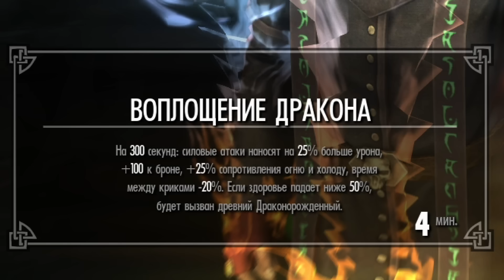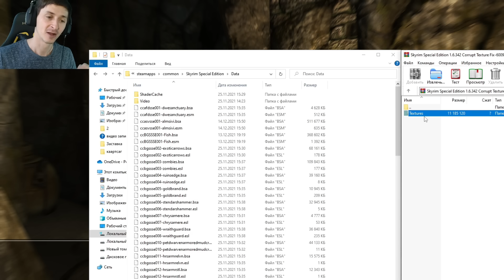Skyrim Anniversary Edition Гайд Билд НЕКРОМАНТ 2.0 ПОВЕЛИТЕЛЬ СКЕЛЕТОВ ( Секреты 416 )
00:00 Начало
00:30 За какую расу
01:57  Какой Камень и Рыбалка
03:37 Молодой Краб
04:41 Золотая рыбка
04:59 Драгоценный камень
5:20 Икра лосося
5:46 Взять Факелы
06:11 Быстрые кнопки и продаем лишнее
06:43 Первая полезная магия
06:55 Морской желудь
07:18 Сознаем зелье и продаем
08:04 Покупаем Магию
08:31 Важная информация о Билде и Диабло 2
10:06 Открываем Виндхельм
10:26 Винтрехолд отдыхаем в Таверне
10:47 Бону бешеного регена маны
12:10 Подробности о регене маны и в Мидден
12:55 Колдовство 100
14:02 Что качаем в Колдовстве
14:35 Новая магия Колдовства и как её купить
17:07 Ритуальный квест колдовства
17:43 Кровь на Снегу и Амулет Некроманта
18:53 Дом Некроманта и Артефакты Некроманта
20:33 Создаем +1 Скелата Лучника
21:37 Квесты Рыбалки
21:52 Храм Мары
22:04 Сапоги Хищника
22:52 Храм Дибеллы
23:22 Булава Молаг Бала
23:53 Бонус Мары
24:05 Инеевый маяк
24:27 Кольцо Каджита
25:31 Самый мощный Кинжал в игре
26:39 Новая магия Колдовства
27:10 Защитная магия
27:48 Магия Изменения 100
28:01 Магия Иллюзии 100
28:21 Купить Магию Восстановления
28:39 Начинаем проходить Квиты Давнгард
28:00 Серана
29:16 Некроманское лечение
29:34 Лошадь Некроманта
30:08 Дракон Некроманта
30:28 Стручки Душ
30:50 Древне нордский Шлем
31:03 Самый Сильный Скелет Кузницы Скелетов
31:48 Портфель
32:20 Перчатки ТБ
32:51 Новая Роба Некроманта 40 уровень
35:09 Первый Дракон по главному квесту
35:15 Квест Драконорождённый
35:32 Камень Лорда
36:08 плывем на Остров Солстхейм
36:27 Храм Мирака
36:37 Воплощение Дракона 1 слово
36:56 Воплощение Дракона 2 слово
37:20 Воплощение Дракона 3 слово + все их Бонусы
38:53 Бонус Черной книги - Интуиция любовника
39:23 Бонус Черной книги - Черный Рынок
39:58 Бонус Черной книги - Искатель Волшебства
40:17 Начинаем Квест Раскопки
41:10 Как исправить вылеты Кургана колбьорн и музея в Данстаре
41:55 Кольцо Азидала Волшебства
42:56 Бонус Черной Книги - Секрет Волшебства
43:52 Покупаем Сильнейшую новую магия на 50 уровне
44:11 Баг с питомцем
44:27 Ритуальный квест иллюзии и Магия уровень мастер
45:37 Куда вкидываем очки прокачки Некроманта Убийце
48:56 Вся одежда и кольца некроманта
49:34 Все оружие
49:48 Демонстрация одиночной игры на Легенде
51:02 Демонстрация силы армии скелетов против Великанов
53:18 БОСС КААРСТАГ
57:12 Важное в конце и завершение